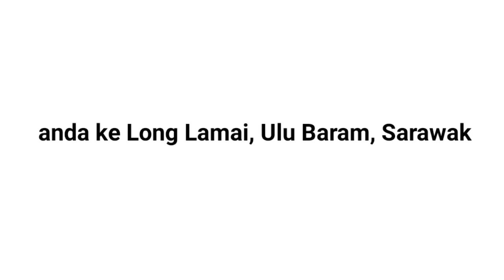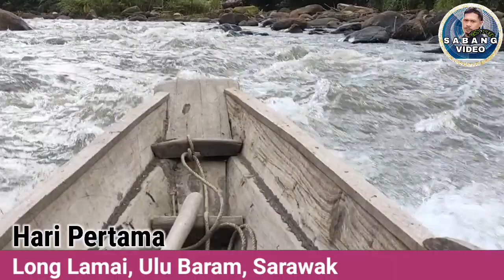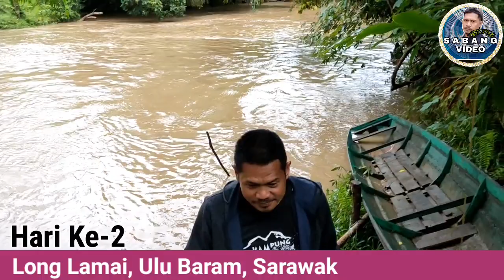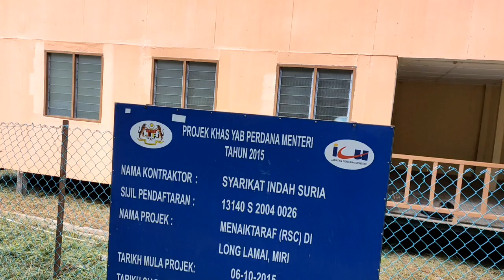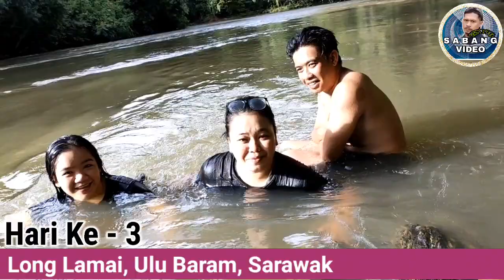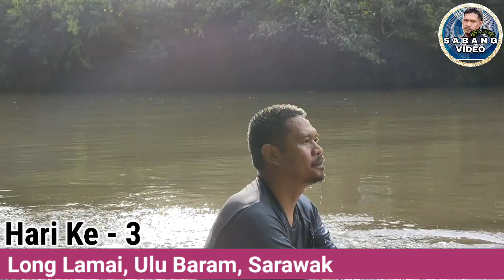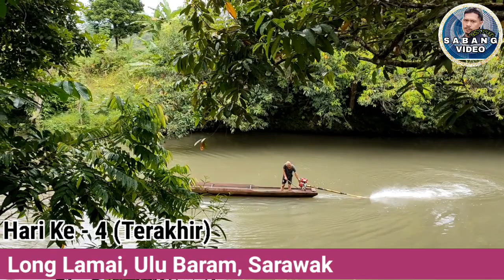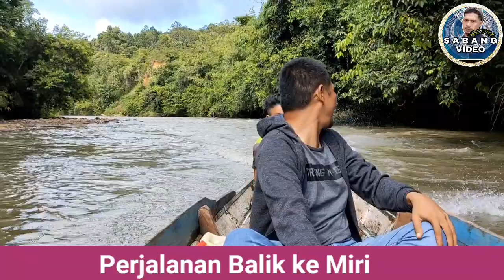VLOG 31 - UNCUT I BORNEO EXPLORE: ULU BARAM, SARAWAK| LONG LAMAI DAERAH KECIL BARIO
Salam,

Full video - Perjalanan dan pengalaman yang menarik di Borneo, Ulu Baram SARAWAK di Long Lamai yg terletak dlm pentadbiran Daerah Kecil Bario. Pengalaman 4 hari, 3 malam terlalu indah Dan mahal harganya.

"SabangVideo Kongsi Info menarik, raih Persahabatan, Ukhuwah dan Sillaturahim" InsyaAllah"

SABANG VIDEO CHANNEL

Channel ini bertujuan menampilkan lokasi - lokasi istimewa dan menarik di Malaysia dengan mengetengahkan sosio budaya, ekonomi, makanan dan lain - lain.

Channel ini berisi content tentang travel  yang dirakam sendiri oleh saya diterbitkan dalam bentuk video. So, Inilah SABANG VIDEO.

Travel di Malaysia dan dalam usaha melebarkan sayap ke peringkat antarabangsa...insyaAllah.

mazlan jikran

Admin
Sabang Video